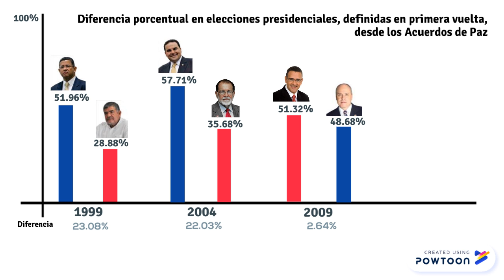TSE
Copy (2) Video sobre tasa de homicidios en el país- -- Created using Powtoon -- Free sign up -- Create animated videos and animated presentations for free.  PowToon is a free tool that allows you to develop cool animated clips and animated presentations for your website, office meeting, sales pitch, nonprofit fundraiser, product launch, video resume, or anything else you could use an animated explainer video. PowToon's animation templates help you create animated presentations and animated explainer videos from scratch.  Anyone can produce awesome animations quickly with PowToon, without the cost or hassle other professional animation services require.